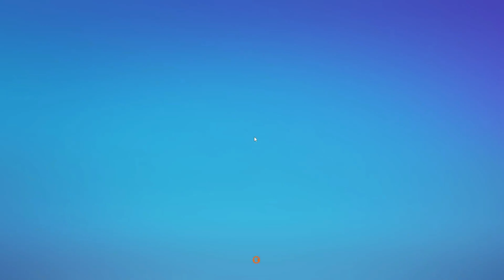ДАРВИН НУНЕС ВЛИЗА ВЪВ ФОРМА !! FIFA 23 LIVERPOOL FC CAREER MODE #7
Добре дошли в поредният епизод  от нашата КАРИЕРА С ЛИВЪРПУЛ НА ФИФА 23 / ЕПИЗОД 7